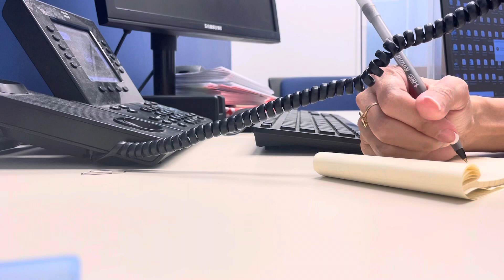Last Day at Work. It’s Permanently Closing😭. Huling Sulyap sa Aking Office.